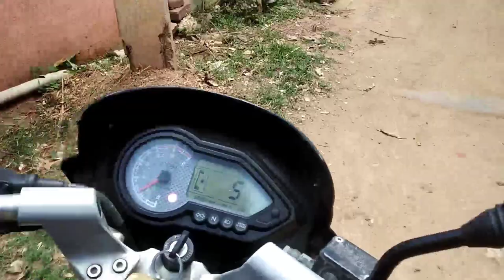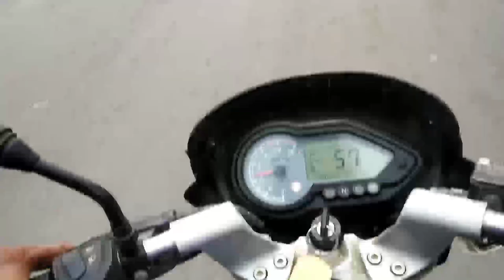Budget action camera for bikers -தமிழில்| Budget Biker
this video is about how to a budget action camera with some clothes and a velcro